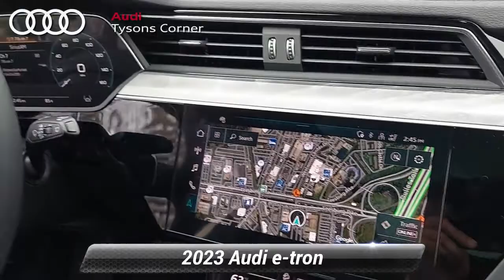New 2023 Audi e-tron Premium, Vienna, VA 23A0037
2023 Audi e-tron quattro*br*78/79 City/Highway MPG

[RLVID:1932:ed83f29151084b7a:0562b54d4406cbd0:1]